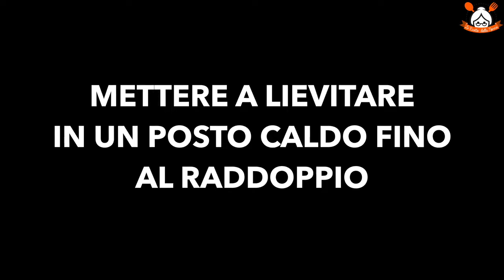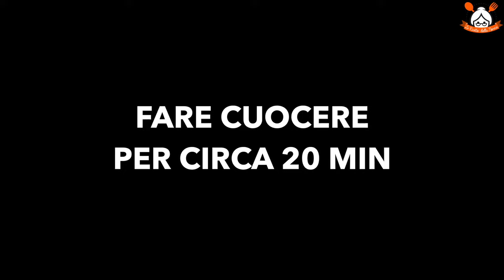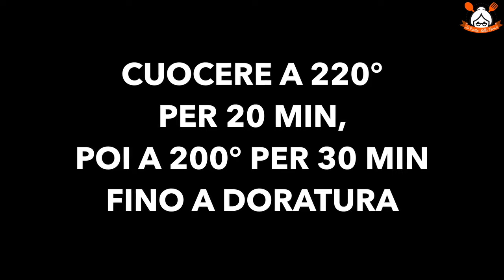LA VERA RICETTA SICILIANA DELLA FOCACCIA (FUAZZA) RIPIENA DI BROCCOLI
✿ SITO WEB►

✿ pennello per spennellare
✿ ciotole in plastica

Ingredienti lievitino:
- 100 ml di acqua tiepida;
- 100 gr di farina 00;
- 3 gr di lievito di birra secco.

Ingredienti per l’impasto:
- 500 gr di farina di semola rimacinata;
- lievitino preparato precedentemente;
- 15 gr di sale;
- 300 gr di acqua tiepida.

Ingredienti per il ripieno:
- 1 kg di broccoletti;
- 250 gr di salsiccia;
- 20 ml di vino bianco.